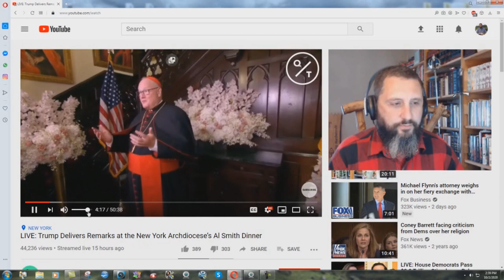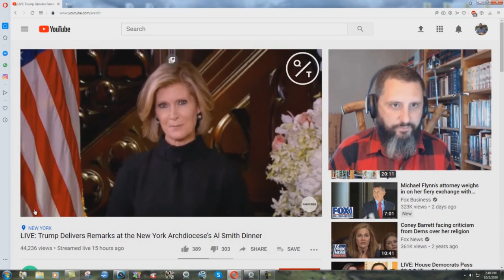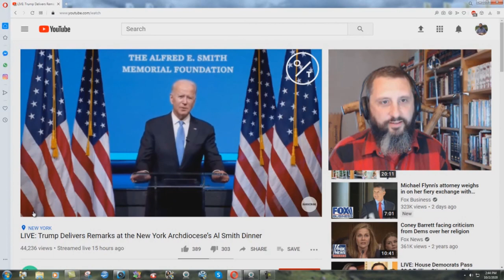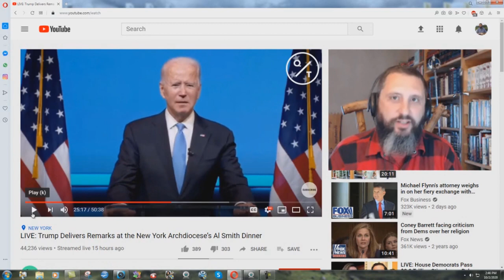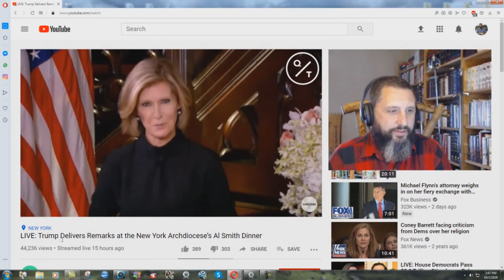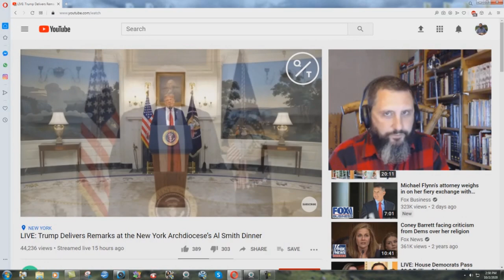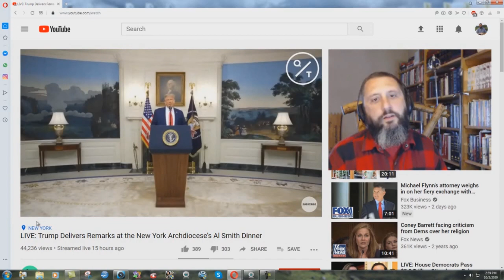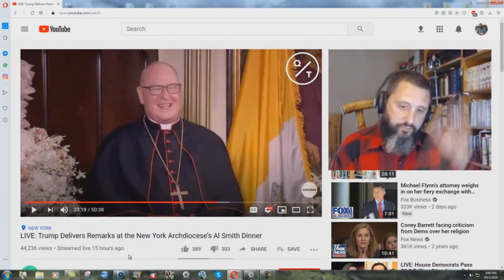The Papists Are Taking Over!